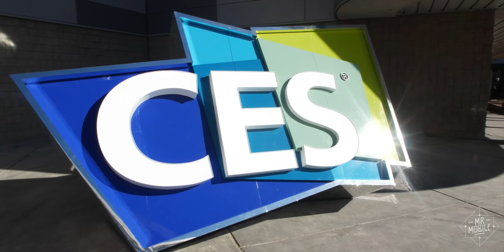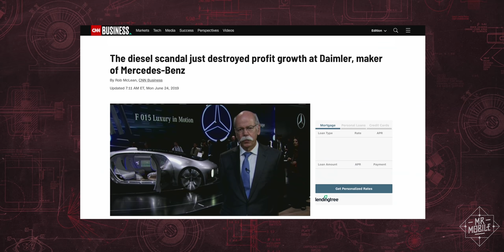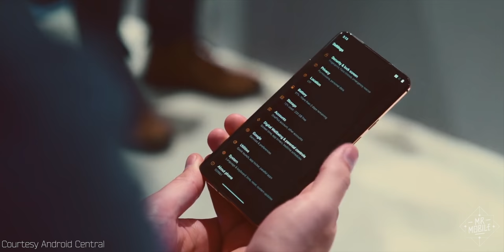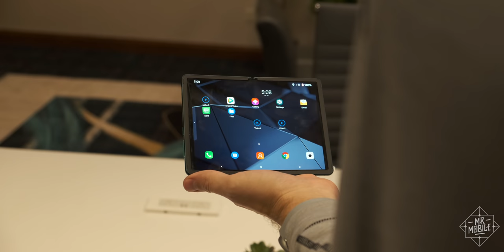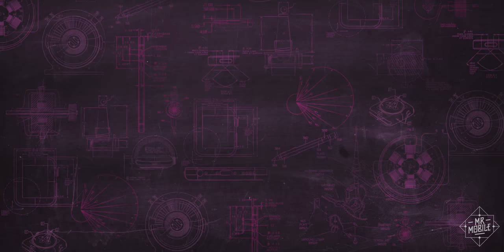The Best Tech From CES 2020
From a cute rolling robot that follows you around, to an alien future car that you’ll never be able to buy ... the annual Consumer Electronics Show in Las Vegas had a more exciting cross section of mobile tech than it's had in years. Join MrMobile for a rundown of the best tech from CES 2020!

[ABOUT MRMOBILE'S CES 2020 RUNDOWN]

MrMobile's Best Tech From CES 2020 was produced following a week at the Consumer Electronics Show in Las Vegas, NV in January 2020. MrMobile does not produce paid or sponsored reviews; no company featured in this video was offered copy approval, and no compensation was requested or provided in exchange for this coverage.

MrMobile's presence at CES 2020 was made possible by Mercedes-Benz, who provided travel to and from Las Vegas. The company was not given copy approval or editorial input concerning any content produced on-site.

Products featured in this video:

Mercedes Vision AVATAR
OnePlus Concept One
Samsung Ballie
Fossil Gen 5 Garrett
Skagen Falster 3
LG Gram 2020
Diesel on Fadelite

[LINKS]

[SOCIALIZE]